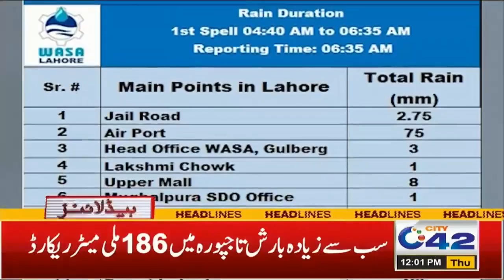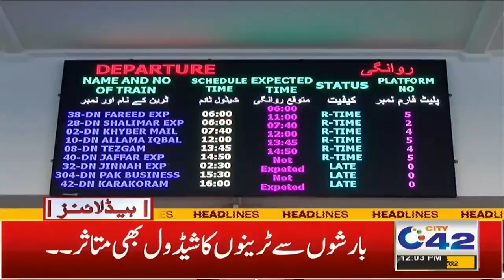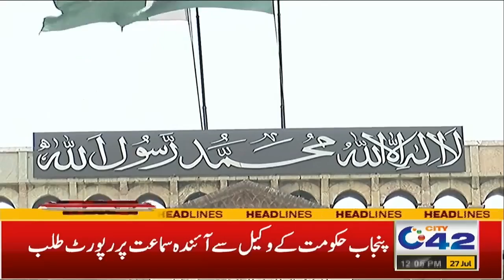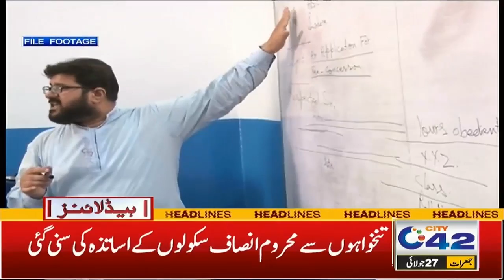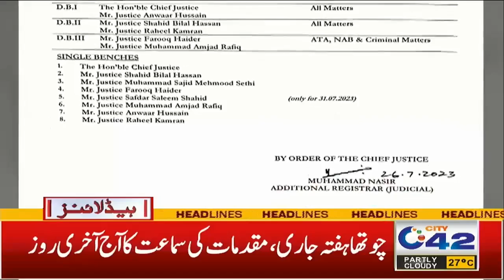مون سون کے تیسرے سیپل کی تباہی، نوجوان کھیلتے کھیلتے موت کے منہ میں چلا گیا،12 بجے کی نیوز ہیڈ لائنز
12PM News Headlines | 27 July 2023 | City42